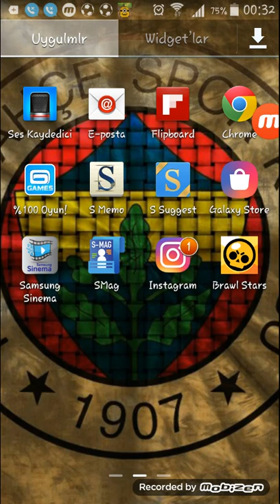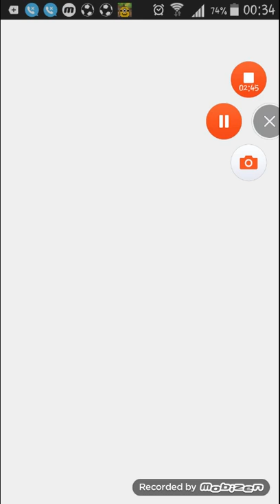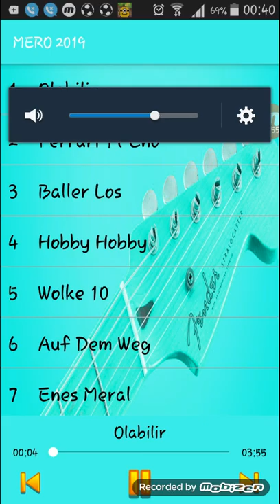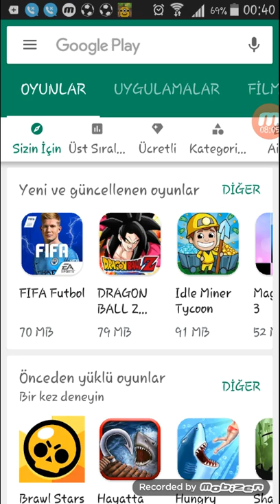Talha akkaya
Subway surf abi  bu  ne?ya